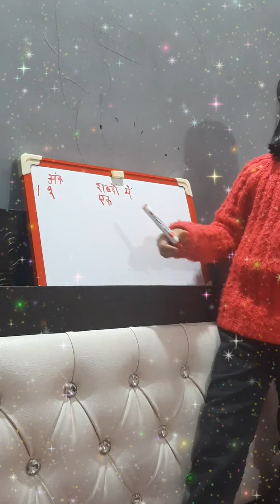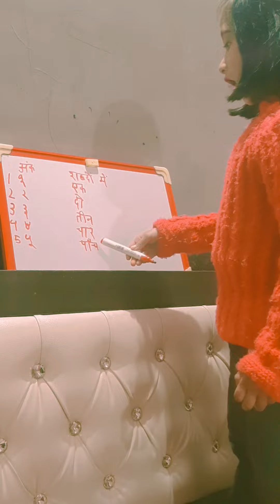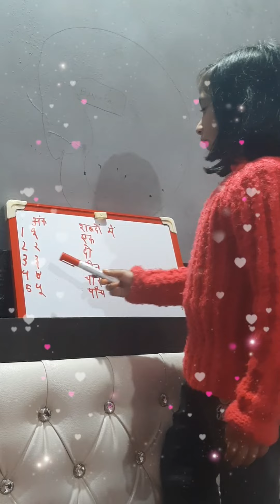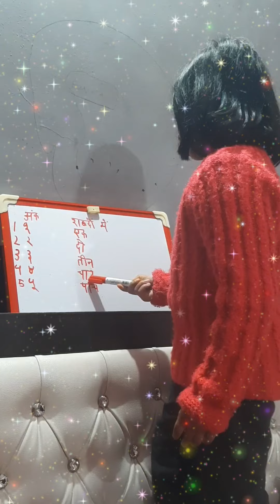Hindi main ginti yaad kare...